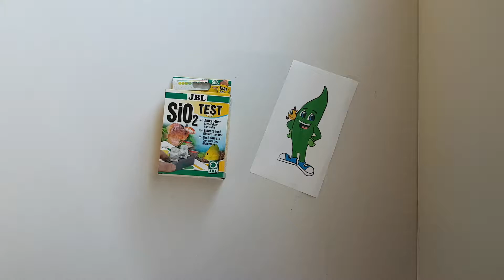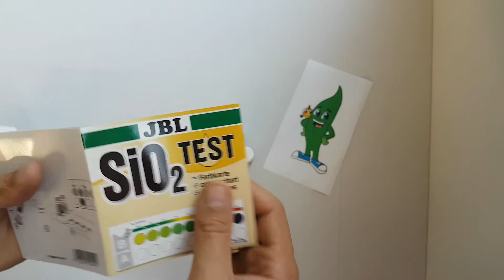Aquaplantsonline - Unboxing JBL SiO2 Test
Unboxing JBL SiO2 Test